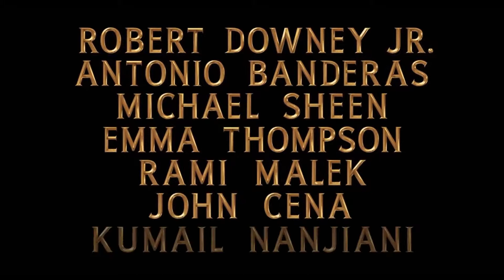Dolittle (2020) - N movie trailers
Dolittle is an upcoming American fantasy adventure comedy film directed by Stephen Gaghan and written by Gaghan and Thomas Shepherd. It is based on the character Doctor Dolittle created by Hugh Lofting, primarily The Voyages of Doctor Dolittle. Robert Downey Jr. stars as the title character, alongside Antonio Banderas and Michael Sheen in live action roles; the voice cast includes Emma Thompson, Rami Malek, John Cena, Kumail Nanjiani, Octavia Spencer, Tom Holland, Craig Robinson, Ralph Fiennes, Selena Gomez and Marion Cotillard. The film will be released on January 17, 2020.